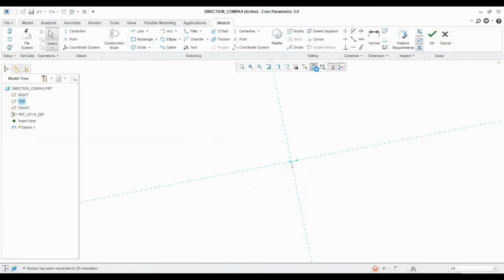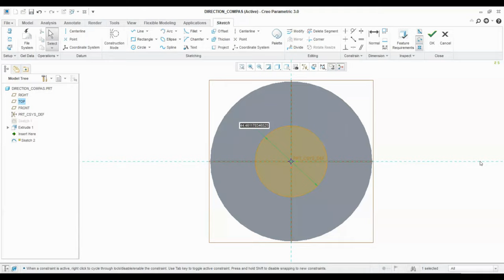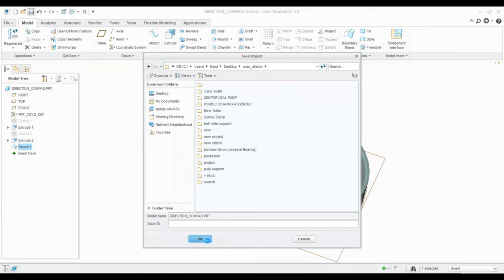How to make Direction Compass Part-01 Base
In this video, we learn how to make a direction compass part -01 base of the compass with creo parametric.